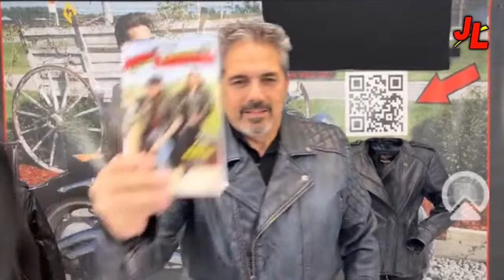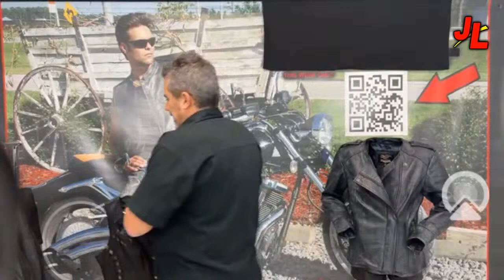Talkin' Leather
Join us as we talk about the products at Jamin Leather!